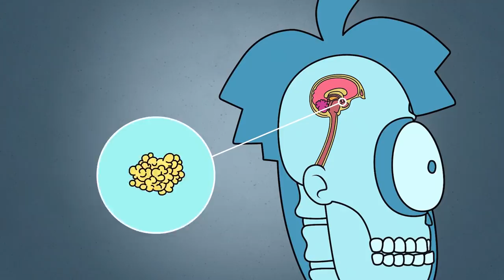Co Gdyby King Kong i Godzilla Istnieli w Rzeczywistości?